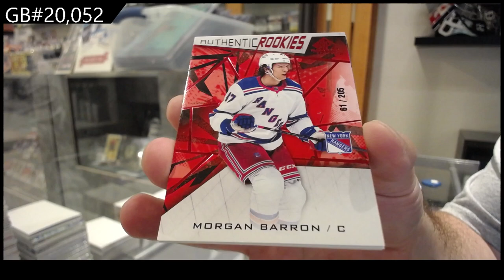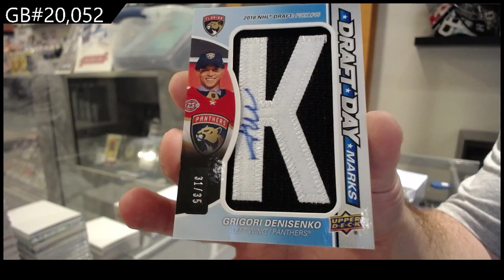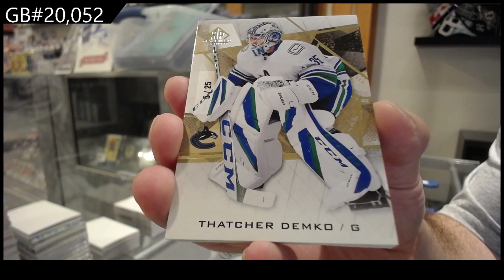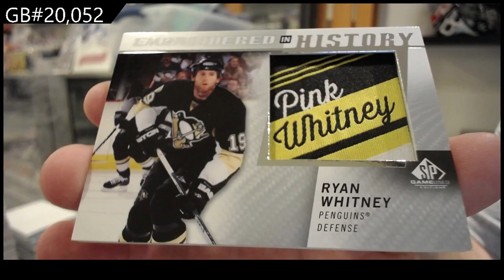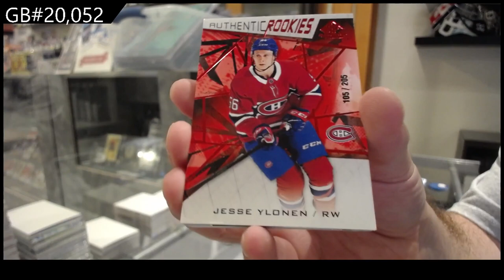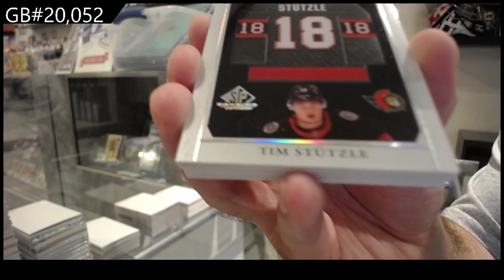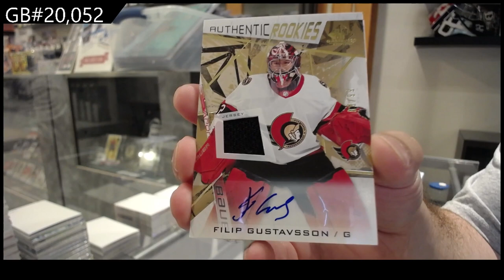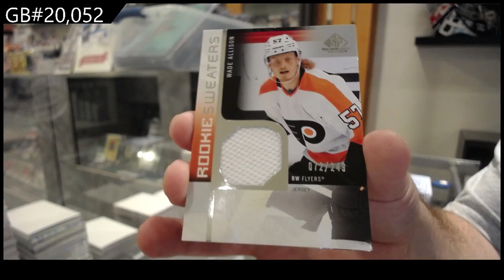2021-22 Upper Deck SP Game Used Hockey 10 Box Break - C&C GB #20,052